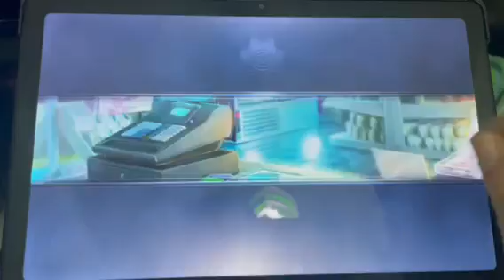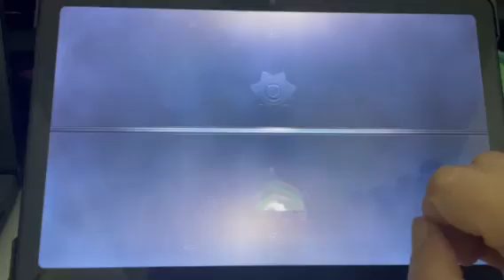Criminal case Capitolo 1 - un cadavere in giardino - parte 6 finale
Ciao ragazzi ecco il video finale del capitolo 1 di criminal case spero che vi piaccia mettete un mi piaccia mettete un mi piace o un commento qua sotto e ci vediamo domenica prossima con il video speciale del capitolo 1